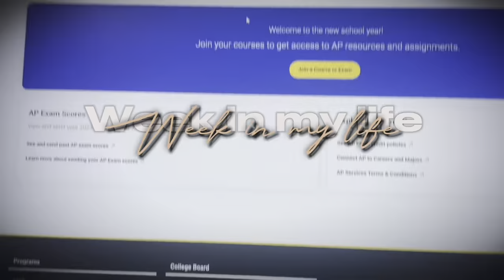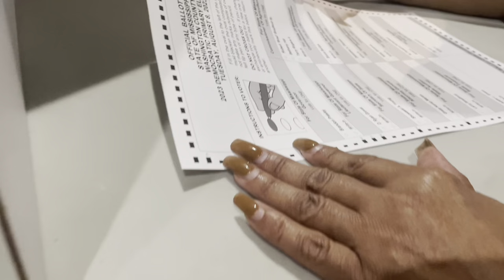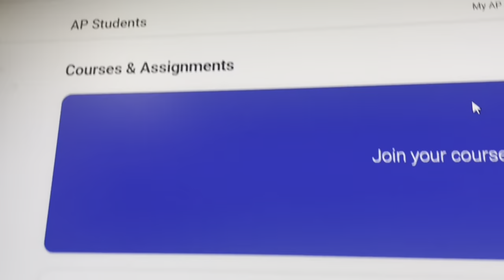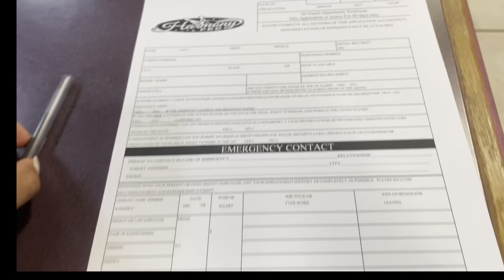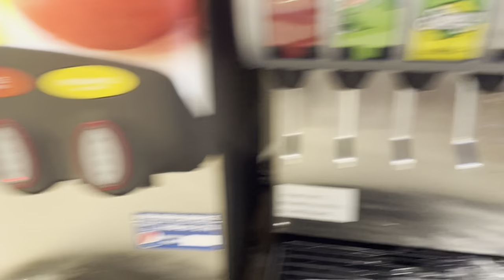Week In My Life ( college edition ) : disco party , exploring campus , voting , & more ..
Age : 17
What apps do I edit with ? Canva , CapCut , & Phonto